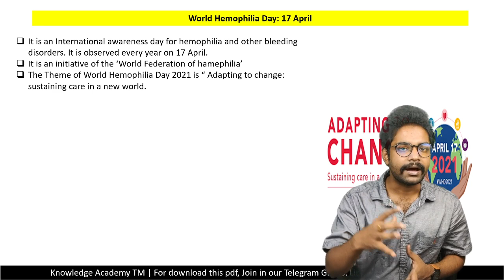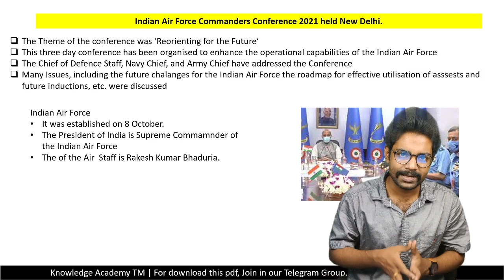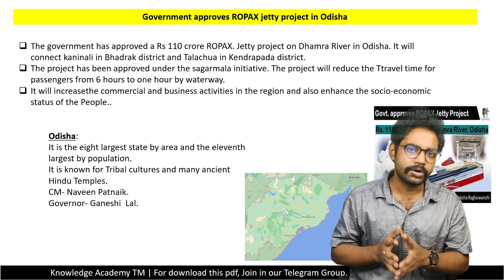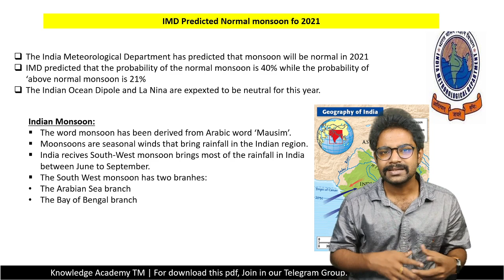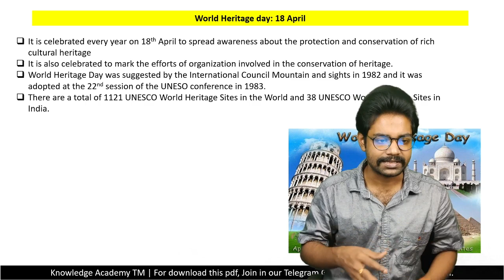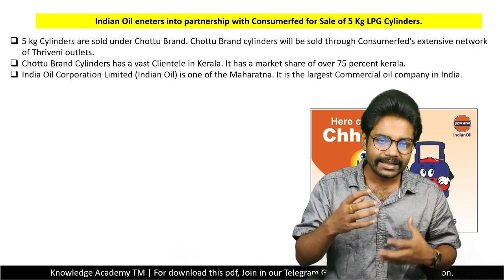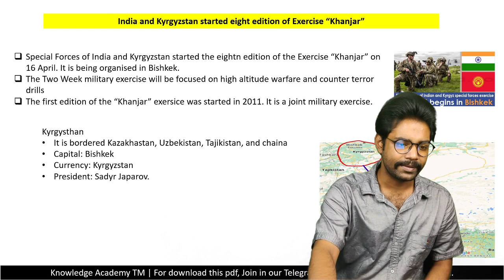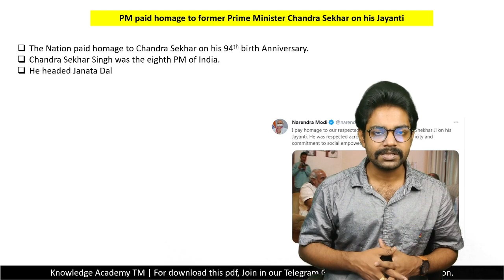17-19 April | Daily Current Affairs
17-19 April | Daily Current Affairs

Regards,
Sagnik Sir
CEO - Knowledge Academy